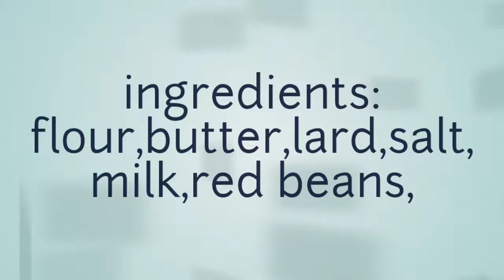Delicious no bake hopia